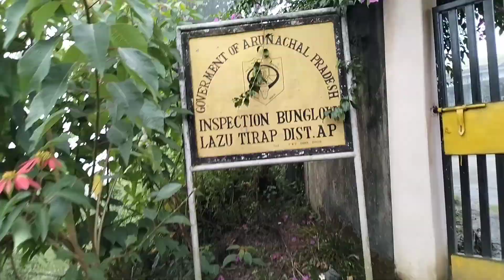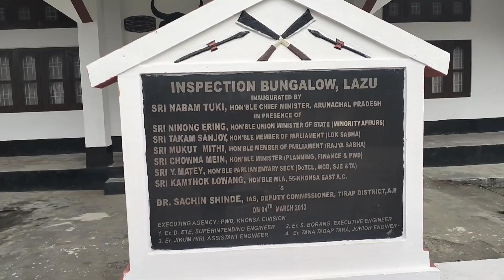fresh village local || Lazu, Arunachal Pradesh || View from Circuit House || Lazu Circle Tirap Dist-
fresh village local || Lazu, Arunachal Pradesh || View from Circuit House || Lazu Circle Tirap District

Your Queries -

subscribesuscribirse kaise badhaye